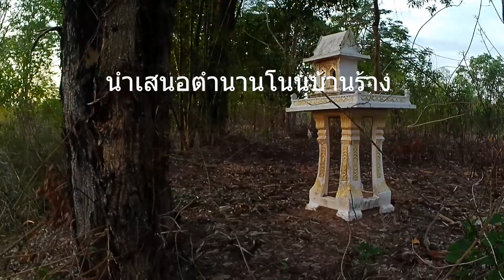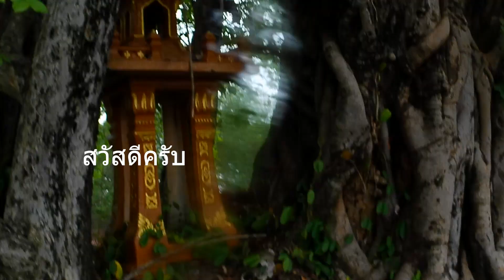@ค้นหาตำนานโนนบ้านร้าง สำรวจธรรมชาติป่าไม้บุ่งสีดาลำห้วยน้ำจางยามหน้าแล้ง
@สำรวจโนนบ้านร้าง(โนนบ้านฮ้าง)  เคยเป๊นหมู่บ้านเก่าแก่แด่โบราณปัจจุบันไม่มีผู้คนอาศัยอยู่เหลือไว้เพียงตำนาน   ป่าบุ่งสีดาเป็นป่าไม้ธรรมชาติห้วยน้ำจางยังคงอุดมสมบูรณ์  เชื่อมโยงกันระหว่างโนนบ้านร้างป่าบุ่งสีดาห้วยน้ำจางบ้านนาโพธิ์   ตำบลโพนสว่าง อำเภอศรีสงคราม  จังหวัดนครพนม